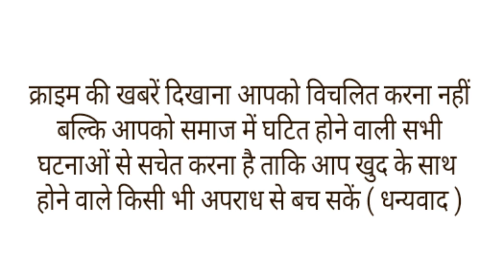शादी से पहले दूल्हा दुल्हन ने किया रक्तदान,फिर लिए सात फेरे,गरीब बच्चों को कराया भोजन।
आपने शादी समारोह के दौरान खूब तड़क-भड़क देखी होगी और बेहद सादगी के साथ भी हुई शादियों के गवाह बने होंगे. लेकिन आज हम आपको एक ऐसी अनोखी शादी के बारे में बताने जा रहे हैं जिसे जानकर आप भी दूल्हा-दुल्हन की तारीफ किए बिना नहीं रह पाएंगे.
पूर्वी उत्तर प्रदेश के चंदौली में एक ऐसी शादी हुई जहां पर फेरे लेने से पहले न सिर्फ दूल्हा-दुल्हन ने ब्लड डोनेट किया बल्कि शादी में शामिल होने आए वर-वधू पक्ष के दर्जनों लोगों ने रक्तदान में हिस्सा लिया.
पहली नजर में इस तस्वीर को देखकर आपको लगेगा कि शादी समारोह में कहीं दूल्हा-दुल्हन की तबीयत तो खराब नहीं हो गई है लेकिन हम आपको बता दें कि ऐसा कुछ नहीं है. दोनों बिल्कुल स्वस्थ हैं और फेरे लेने से पहले रक्तदान कर रहे हैं.
दरअसल दूल्हे का नाम अजीत सोनी है और उनकी शादी प्रियंका गुप्ता नाम की युवती से हुई. अजीत चंदौली के ही रहने वाले हैं जबकि प्रियंका गुप्ता चंदौली जिले की सकलडीहा की रहने वाली हैं. ये दोनों जन सहयोग संस्था नाम के एक एनजीओ में अधिकारी हैं.
चंदौली और आसपास के जिलों में गरीबों और बीमार लोगों के लिए ये एनजीओ काम करती है. संस्था के सदस्य खुद रक्तदान भी करते हैं और समय-समय पर सामूहिक रूप से ब्लड डोनेशन कैंप का भी आयोजन करवाते हैं.
अजीत और प्रियंका पिछले कई सालों से इस सामाजिक संस्था से जुड़े हुए हैं. एक ही संस्थान में काम करने के दौरान अजीत और प्रियंका को एक-दूसरे से प्यार हो गया. इसके बाद दोनों ने अपने प्यार के बारे में घरवालों से बात की. घरवालों ने भी इस रिश्ते को ना सिर्फ हरी झंडी दे दी बल्कि शादी कराने को भी तैयार हो गए.
21 अप्रैल को बेहद साधारण तरीके से बिना किसी तड़क-भड़क के शादी का कार्यक्रम रखा गया. चंदौली के एक मैरिज लॉन में समारोह का आयोजन किया गया. लेकिन अजीत और प्रियंका की जोड़ी ने शादी समारोह में भी रक्तदान शिविर का आयोजन करने का फैसला किया.
इसको लेकर प्रियंका गुप्ता ने बताया, 'हम लोगों ने यह सोचकर रक्तदान किया कि लोग शादी तो बहुत धूमधाम से करते हैं. लेकिन रक्तदान करने के लिए आगे नहीं आते हैं. हमलोगों ने अपनी शादी के अवसर पर रक्तदान शिविर लगाकर लोगों को जागरूक करने की कोशिश की है कि रक्तदान करने से कोई नुकसान नहीं होता है.' ।